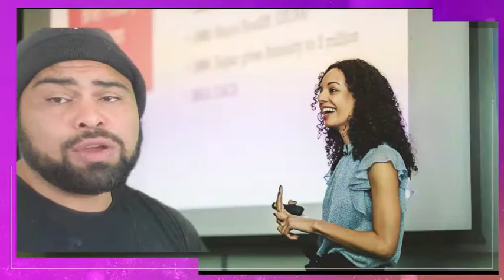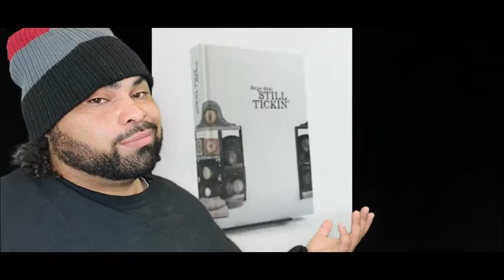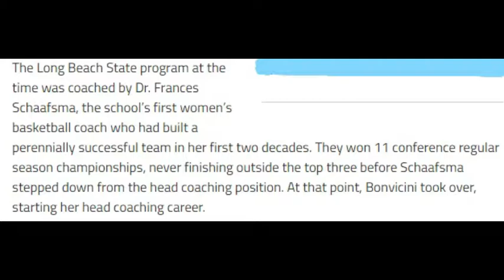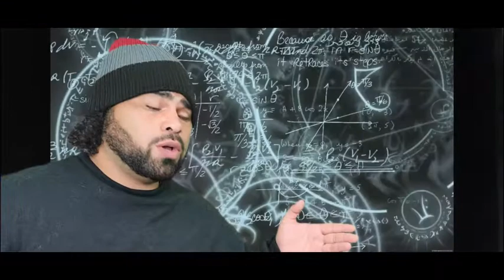influential women of CSULB pt. 2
Part two of our influential women of California state University long beach.

Video editing by Brandy find her on IG at
its_just_me_2

Soulection
BOOKINGS/MANAGEMENT: